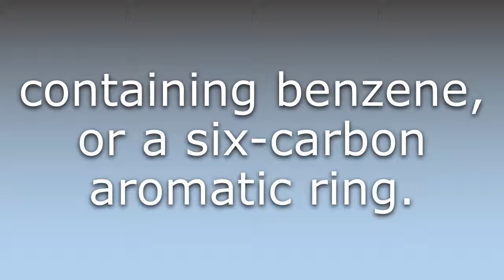What does Benzo- mean?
What does Benzo- mean in English? Learn the meaning of the word Benzo-! How to Pronounce Benzo-. Expand your vocabulary, learn words.